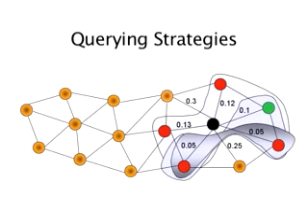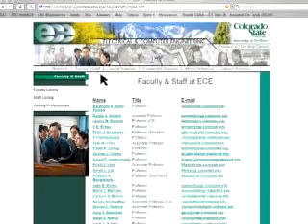Communication Networks - Patricia Barbosa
Patricia, Electrical and Computer Engineering graduate student, researches the minimal amount of information necessary in order to track targets, using networks which will be an integral part of our future lives. In coming to CSU, Patricia has been taught by some of the best in the field, and been afforded the opportunities to do state-of-the-art research, publish papers in internationally recognized journals and present at conferences around the United States.